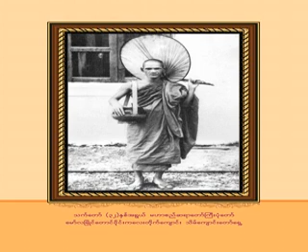အနတၲလကၡဏသုတ္ ( ၁၆ )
ေက်းဇူးရွင္မဟာစည္ဆရာေတာ္ႀကီး ေဟာၾကားေတာ္မူခဲ့ေသာ အနတၲလကၡဏသုတ္တရားေတာ္ (၁၆)